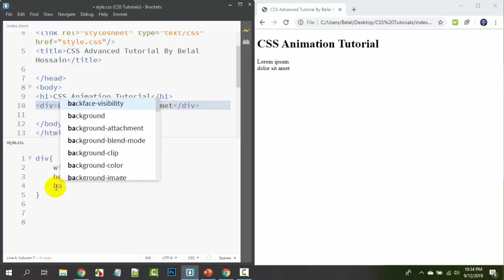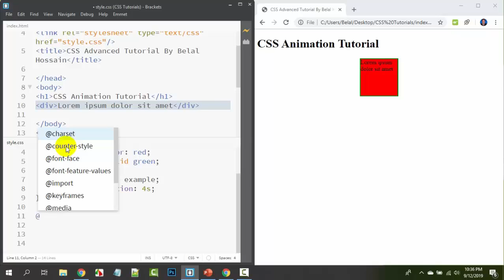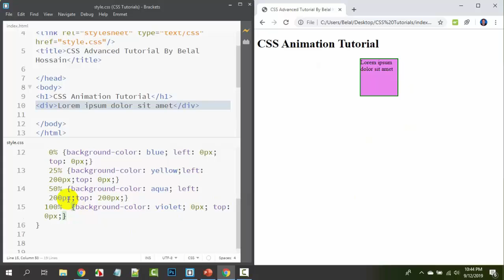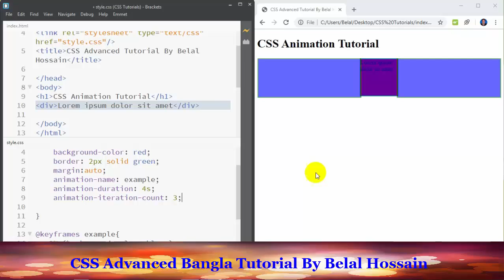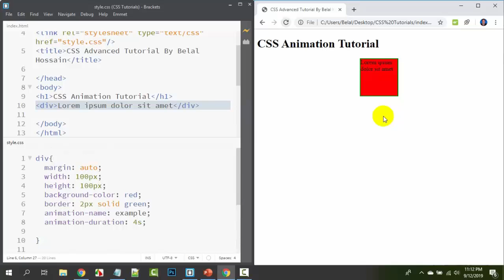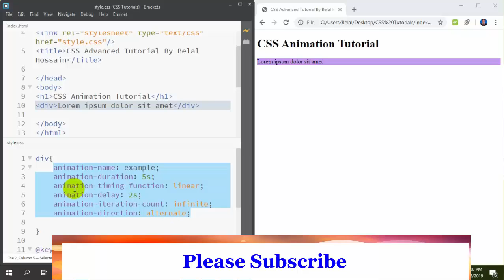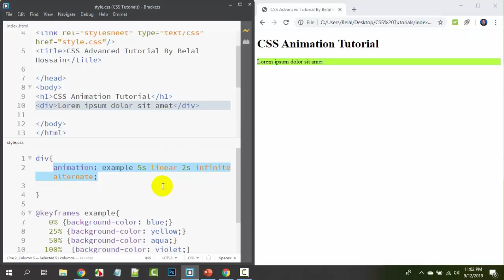CSS3 Bangla Tutorial | CSS Advanced Bangla | CSS3 Animation